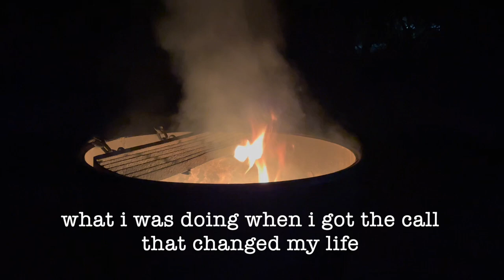Folsom Lake Camping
Is winter finally over? If so, you know that means optimal camping weather. This clip is from October when I went to Folsom Lake SRA. Out of the KOAs I've been to, this location was my favorite.

This spot is Beal's Point # 36

~ TIMESTAMPS ~
0:04 driving through the campground
0:57 campground set up
1:44 restrooms
1:46 showers
1:51 dinner
2:06 starting the campfire
2:35 walking around Folsom Lake

Hello, I’m a Vietnamese-American living in Northern California with my Jindo rescue dog, Nova. I hold a CPA license, master's in taxation, and a bachelor's in accounting.

Formerly known as @hellokngo

Photos by WanderLoveCaptures